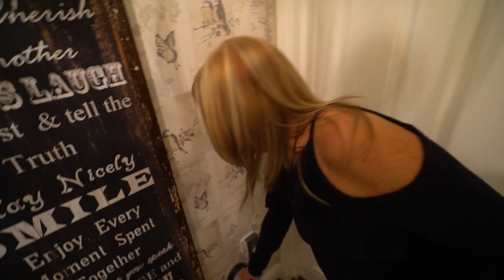NEW IPHONE X SURPRISE ON MOM!! (World's First iPhone X PRANK)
SURPRISING MY MUM WITH WORLD'S FIRST IPHONE X (New Apple iPhone X) PRANK *Gone Emotional She Cried* I bought my MOM the BRAND NEW Unreleased iPhone X for her Birthday! (Prank Wars is BACK)